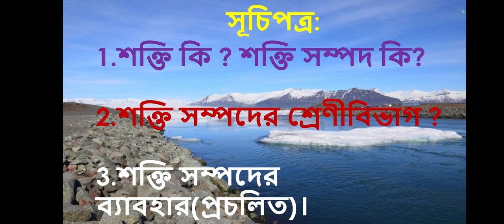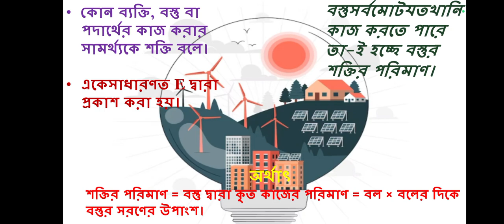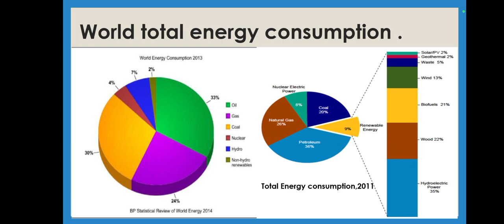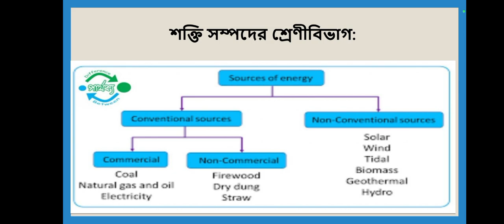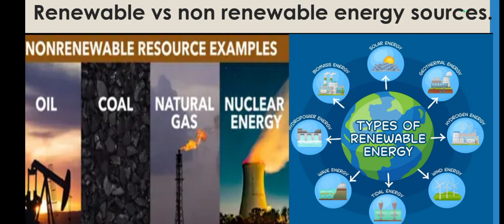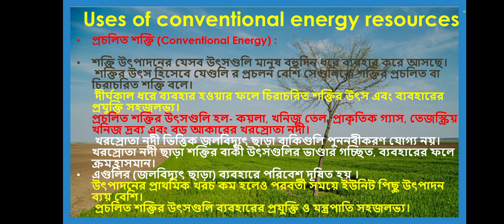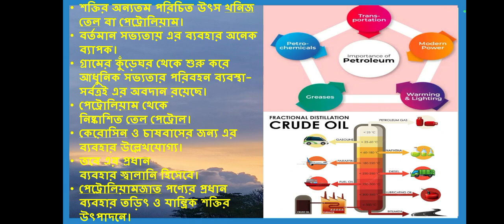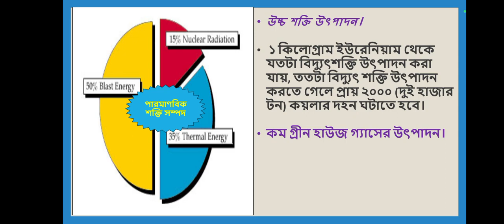/Energy resource /শক্তি সম্পদ/ non renewable energy resources/প্রচলিত শক্তিসম্পদ/ Competitive exam /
Educare, thirst for knowledge and entertainment.
Types of Energy Resources - Minerals & Energy Resources | Class 10 Geography Chapter 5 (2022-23)
Energy Resources - Conventional and Non-Conventional